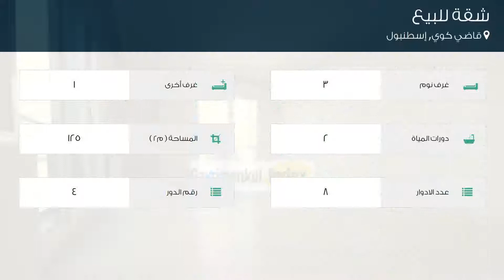شقة للبيع في شارع أحمد رفيق سوكاك, قاضي كوي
تفاصيل العرض:-

رقم: 4298282

ميزات:-

3 الغرف, 1 غرف أخرى, 2 عدد دورات المياه, 8 عدد الأدوار, 4 رقم الدور, غاز, سكني, صالة